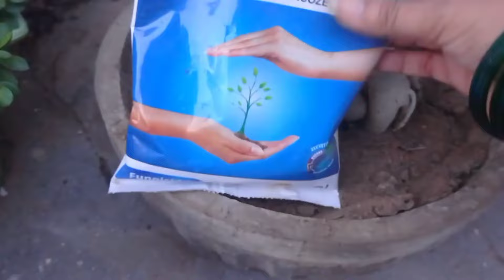अडेनियम के पौधे की देखभाल कैसे करें||अडेनियम के पौधे में फूल न आने के कारण ||महीने में एक बार डालिए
अडेनियम के पौधे की देखभाल कैसे करें ||अडेनियम के पौधे में फूल न आने के कारण||महीने में एक बारडालिए